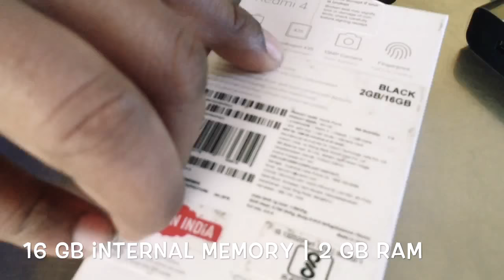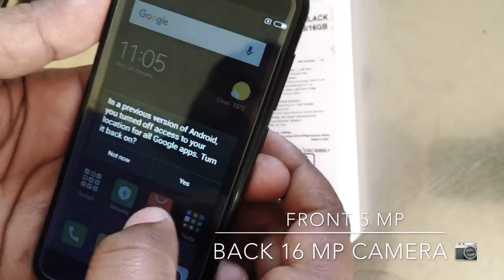XIAOMI REDMI 4 | UNBOXING | REVIEW | BEST BUDGET MOBILE | AMAZON 2018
Bought it for a friend. It's a best Android budget mobile.